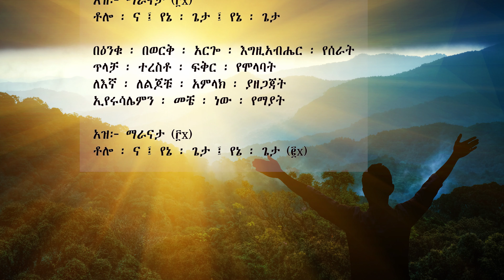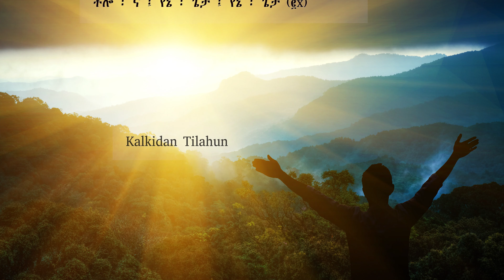ማራናታ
ቃልኪዳን  ጥላሁን